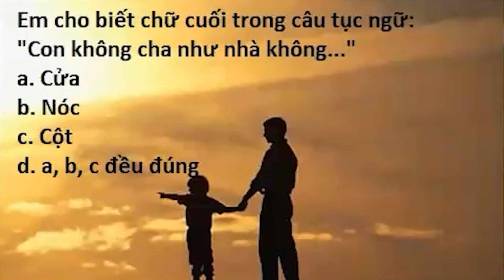Zoom Up Học Ở Nhà - Show 43 (03-23-2021) Phần 2